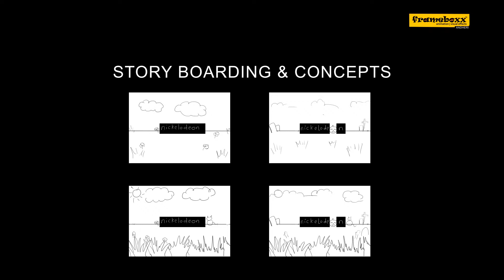TV Channel Ident animation : Created by Saakshi Kothari